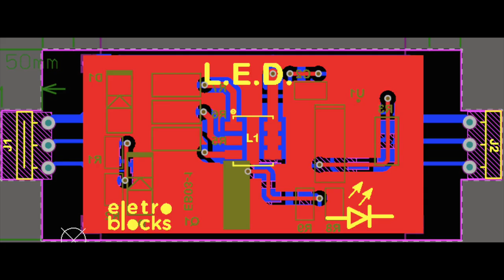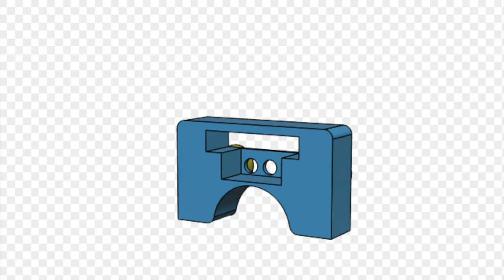CRIANDO UMA EMPRESA DE HARDWARE BRASILEIRA EP03 - ERROS transformando um protótipo em produto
Somos jovens empreendedores e estamos tentando criar uma empresa de Hardware Brasileira. Construir uma empresa de Hardware no Brasil não é fácil, mas também não é impossível.
No vídeo de hoje vamos compartilhar com vocês erros e dicas do nosso processo de transformar um protótipo em produto.